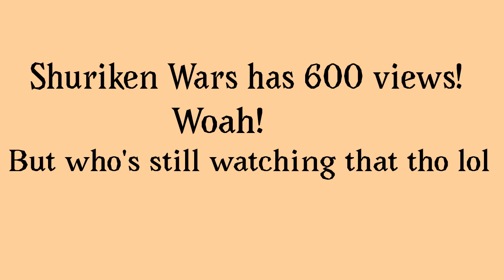WOAH!! Also happy late birthday, Shuriken Wars!